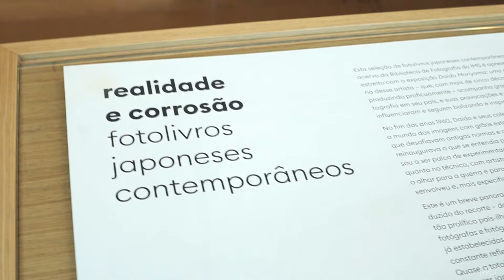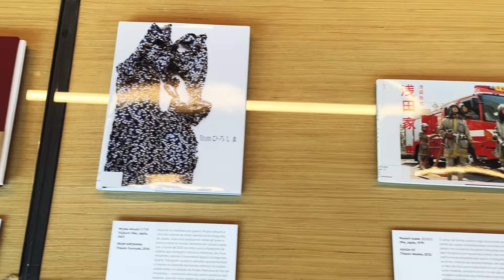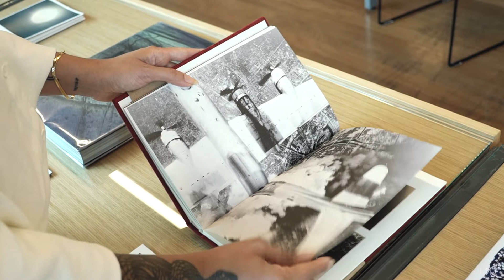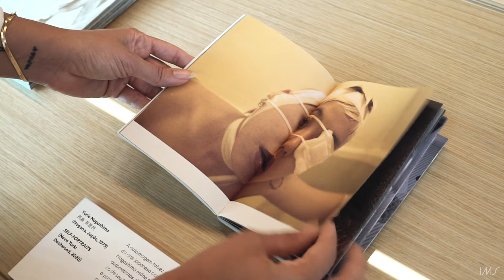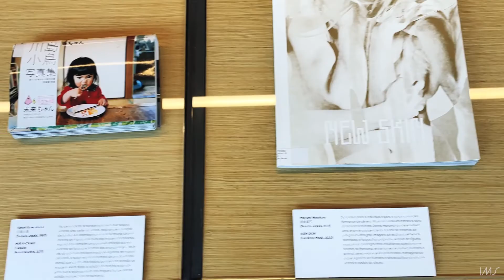Realidade e corrosão | fotolivros japoneses contemporâneos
Daniele Queiroz, curadora com Miguel Del Castillo de "Realidade e corrosão: fotolivros japoneses contemporâneos", em cartaz na Biblioteca de Fotografia do IMS Paulista até 14 de agosto de 2022, apresenta as 13 obras que compõem a mostra.

Vídeo de Maria Clara Villas